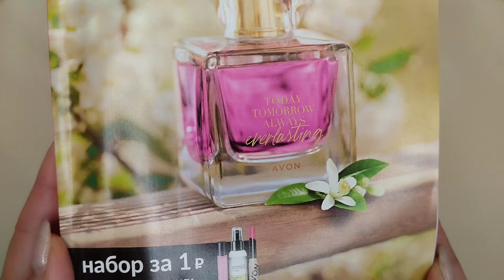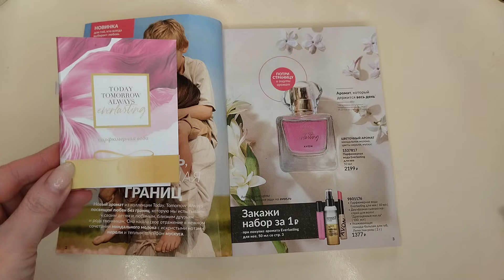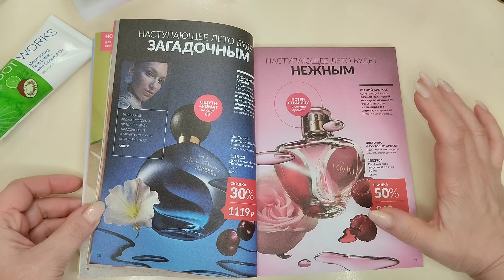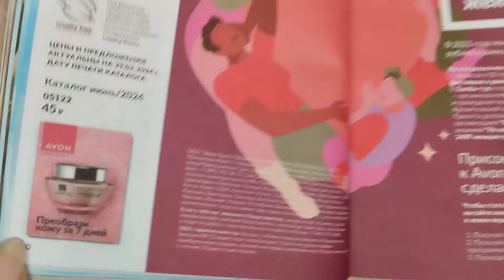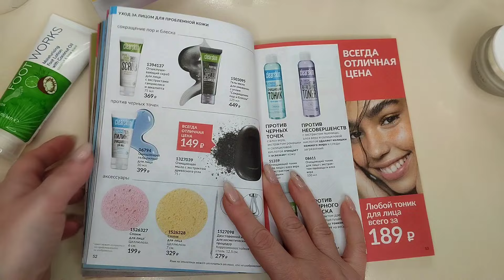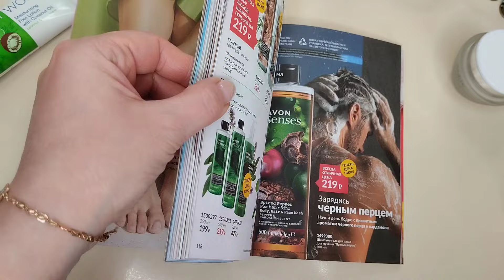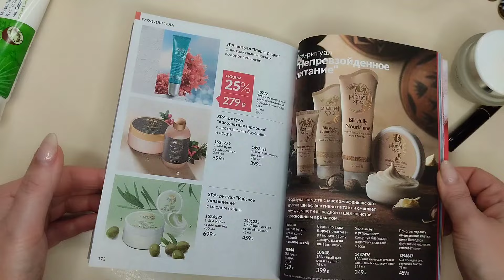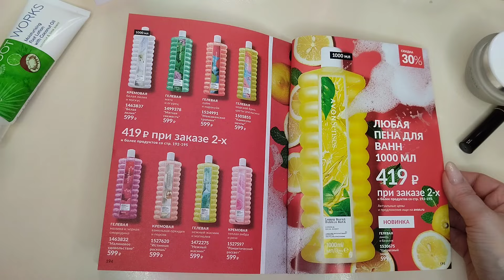Каталог AVON май /2024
Видео носит развлекательно- ознакомительный характер .
Автор высказывает своё субъективное мнение, все ароматы и косметика приобретены для личного использования.
Не агитирую к покупкам, делюсь отзывами.
 *не является рекламой